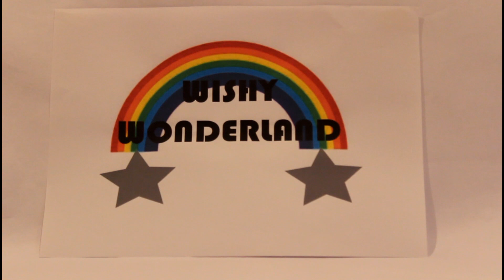Old MacDonald sings 5 little Dinosaurs jumping on a bed!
Old MacDonald is back with a new sing along nursery rhyme, based on the classic 3 little monkey's jumping on a bed but featuring Dinosaurs. Help little ones learn to count 1-5 by appealing to their visual and auditory learning styles.

Please visit our channel for more fantastic videos like this one, we upload new videos every Monday, Wednesday and Friday so don't forget to subscribe so that you don't miss the next exciting one!